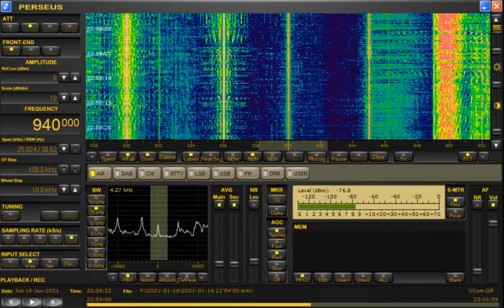AM DX 940 CFNV Montreal QC Canada. Heard in Finland